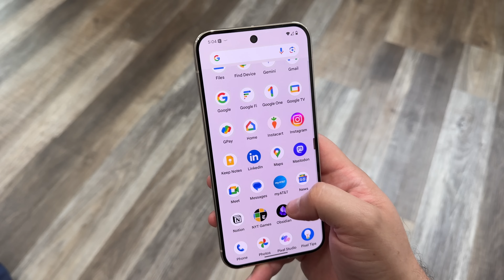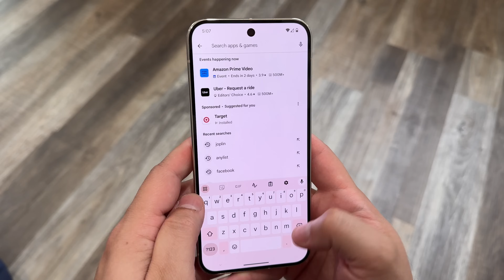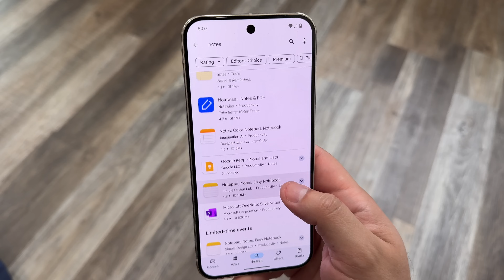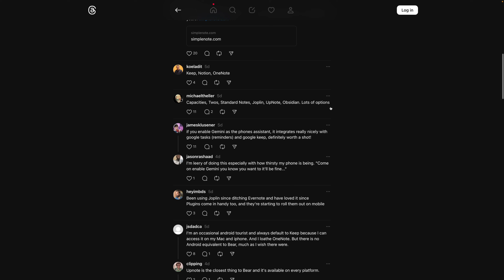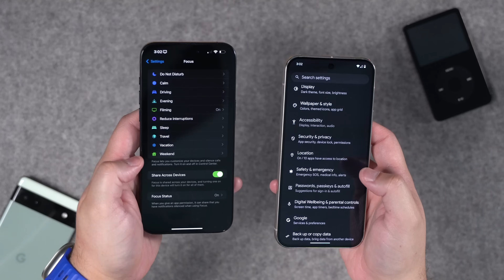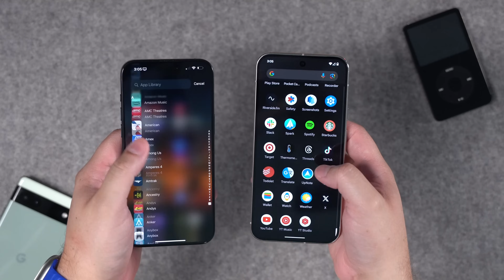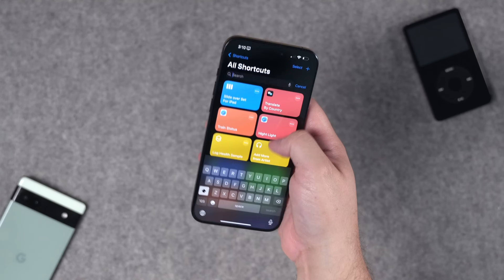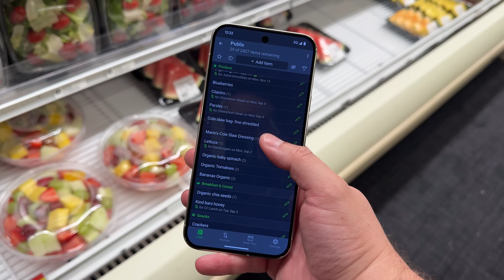Pixel 9 Pro XL Review After 15 Years on iPhone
After 1 week with Pixel 9 Pro, I dive deep into Android’s strengths and weaknesses compared to the iPhone. Plus, in trying to switch to Android, ecosystem lock-in is real.

📺 Videos Mentioned

🎙️ Listen to Primary Technology, my tech podcast

⭐️ Try Riverside today, it's what I use to record all my podcasts!

Chapters ➡

00:00 Introduction
00:36 Pixel 9 Pro Hardware
02:02 Software Wins
03:35 Android Apps
04:24 App Fails
05:54 Android Software Quirks
08:54 Pixel 9 Pro Camera
09:45 Ecosystem Lock-In
11:39 Conclusion

Sigma 35mm (Main Lens)

Sennhesier MKH416 (Video Mic)

Aputure Amaran 200x (Key Light)

Light Dome III (Soft Box)

Earthworks Ethos (Podcast Mic)

Podcast Mic Arm

Sony a6400 (Top Down Camera)

Sigma 24-70mm F2.8 (Top Down Lens)

Elgato Key Light Air (Fill and Hair Lights)

ATEM Mini Pro (My Switcher)

Rodecaster PRO II (Powers All Mics)

Sound Devices MixPre-3 (Travel Sound Gear)